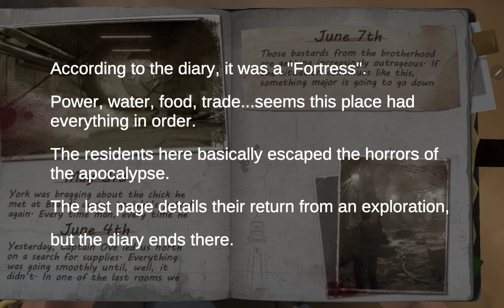Last Fortress: Underground | Day1| EP.1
Learning English with playing game.